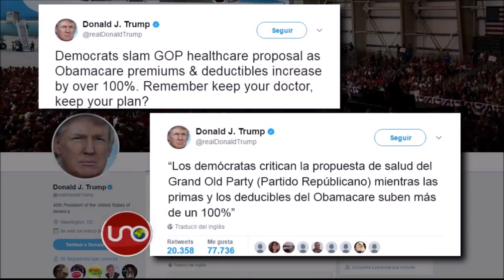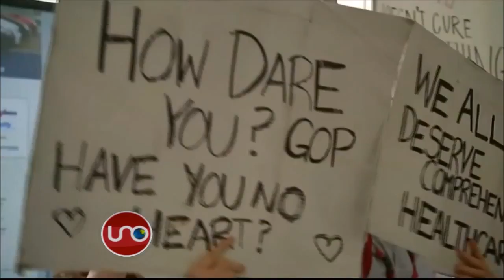Trump versus Obamacare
La Casa Blanca respondió a quienes calificaban su plan de salud como un reencauche del Obama Care con un video en el que denigra del plan de salud de su antecesor.